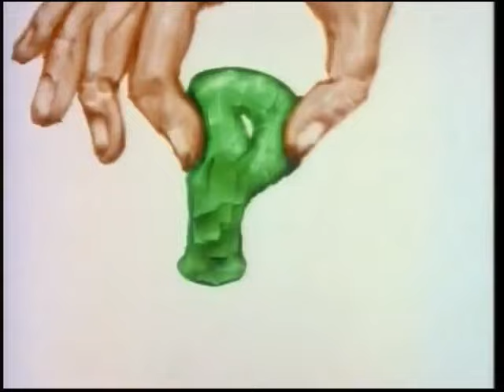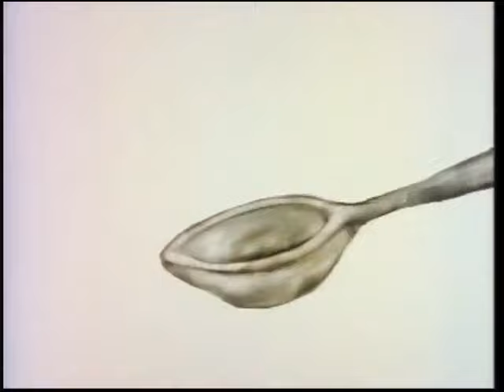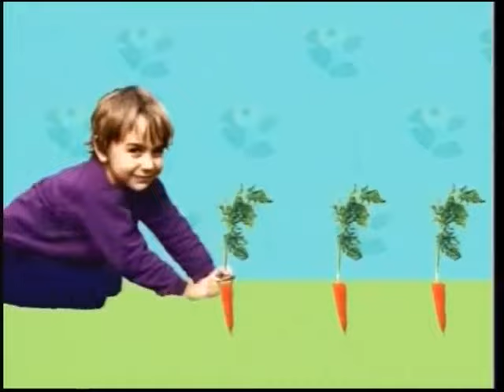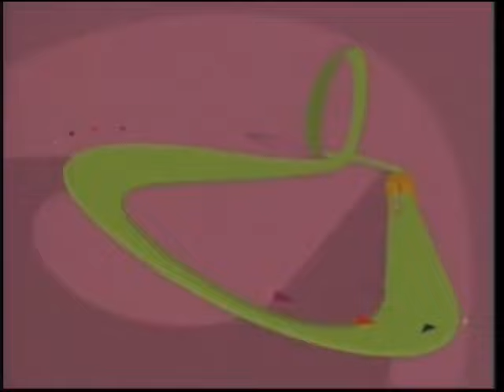Sesame Street | Episode 3971 [Full PBS Broadcast]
Elmo makes a collage; Whoopi Goldberg.

This is from a giant collection of recordings from the week of 9/11 on archive.org. This one was recorded on September 17, 2001 at 8:00 AM. Check the pinned comment for the link to the original recording.